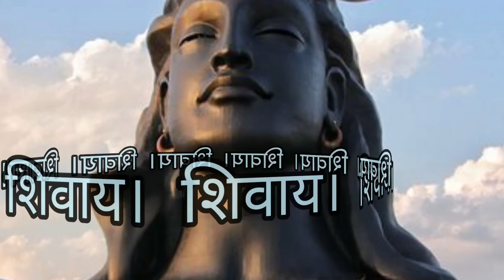Shiva Quotes, Mahadev status Video, Shiv quotes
Bhole nath status, Shivratry special quotes,